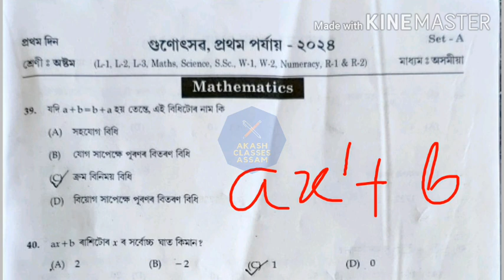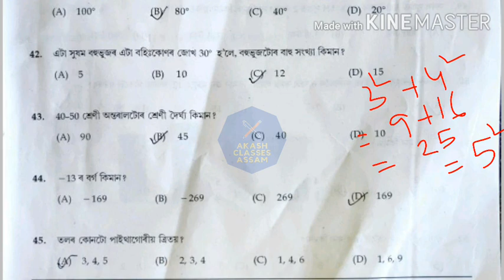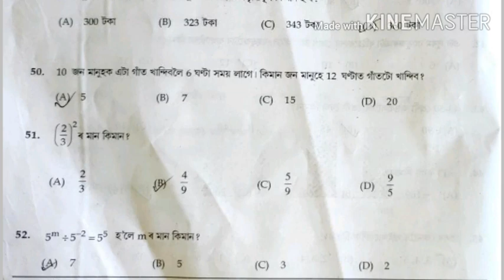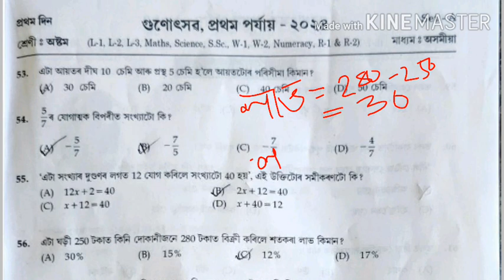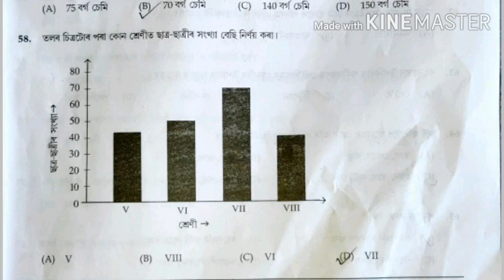Class VIII Gunotsav 2024(1st Phase) গুণোৎসৱ 2024(প্রথম পৰ্যায়) Maths গণিত প্ৰশ্নকাকতৰ সমাধান অষ্টম